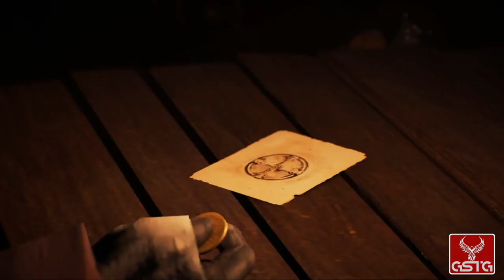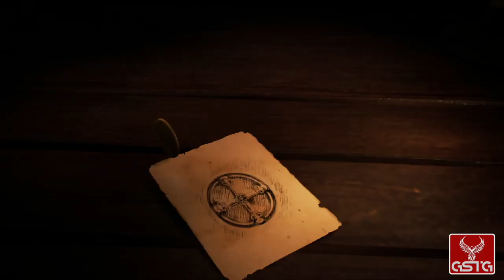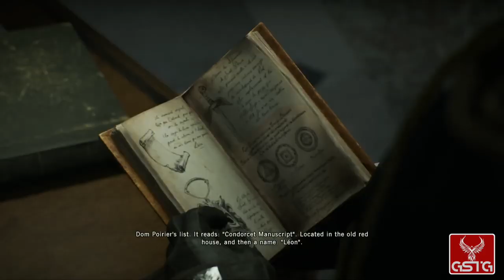Assassin's Creed: Unity - Dead Kings [GAMEPLAY] - XONE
Assassin's Creed: Unity - Dead Kings gameplay from XONE.
Pure Assassin's Creed: Unity - Dead Kings gameplay without comment.

Assassin's Creed: Unity - Dead Kingsis the first DLC expansion for Assassin’s Creed: Unity. The add-on is included in the season pass for the game. It takes place after the events presented in the base version of the game and takes the player from the streets of Paris into the dark catacombs of Saint-Denis.